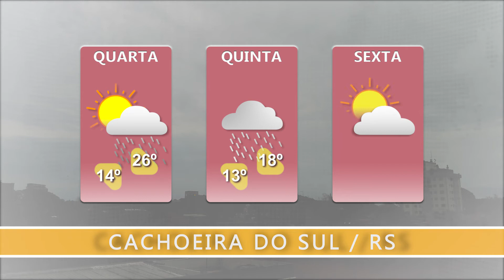Veja a previsão do tempo para Cachoeira do Sul nesta quarta-feira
Formação de um ciclone no Rio da Prata traz ventos fortes, com presença de ar quente e seco no Rio Grande do Sul.